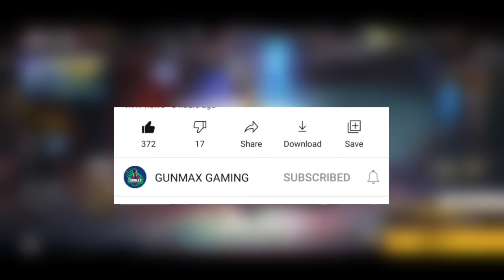How to Unlock all Character With Link System | Link System Se Character kaise khole | ff new event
Your quarries..